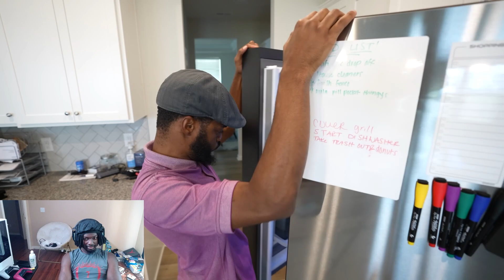IF CHILDREN WERE HONEST WITH PARENTS REACTION (DARRYL MAYES)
I do mix it up from time to time sometimes.

Video Creator Channel: @DarrylMayes